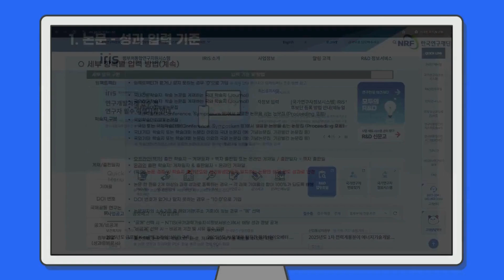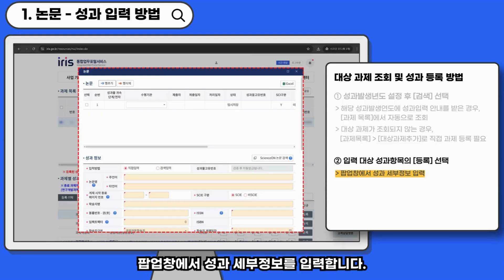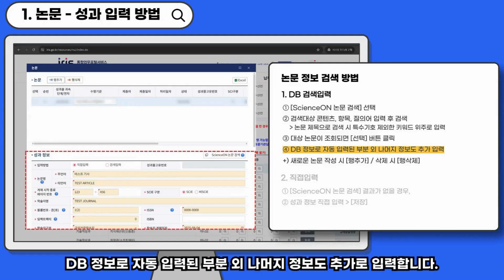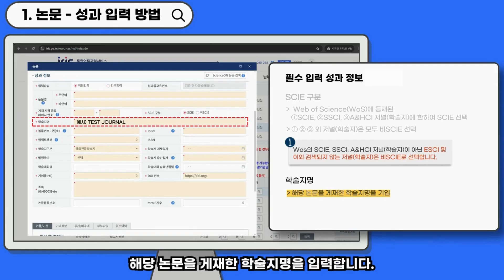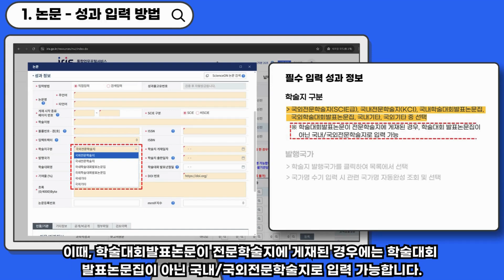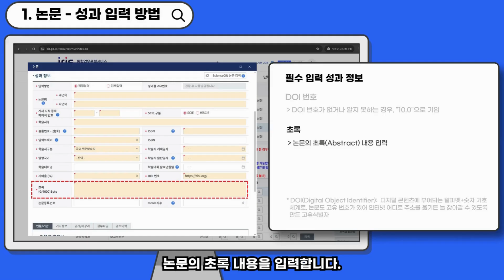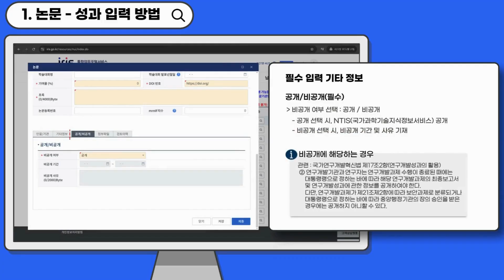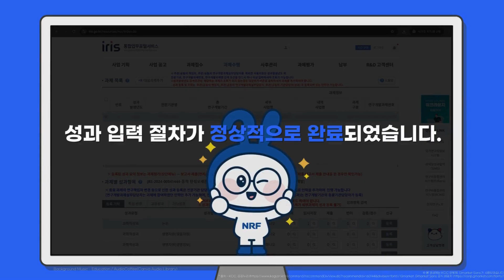범부처통합지원시스템(IRIS) 성과입력 메뉴얼 - 논문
📗 논문 성과 입력 기준에 따른 IRIS에 성과입력 절차 메뉴얼입니다.

📍 타임라인
00:00 인트로
00:07 [필독] 성과입력 안내 사항
00:14 논문 - 성과입력 기준
00:33 IRIS 성과입력 시스템 접속 (로그인 필요)
00:55 대상 과제 조회 및 성과 등록 방법
02:30 논문 정보 검색 방법
03:51 필수 입력 성과 정보
10:53 필수 입력 기타 정보